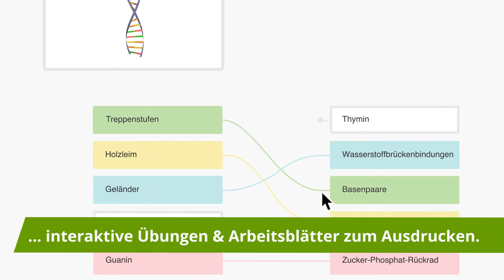Der Ablativus Absolutus mit einem Nomen - Erklärung einfach erklärt | sofatutor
Das Video in voller Länge findest du Du möchtest mehr zum Thema nominaler ablativus absolutus wissen, dann klicke – Hier erwarten dich jede Menge Lernvideos, interaktive Übungen und Arbeitsblätter zum Ausdrucken.